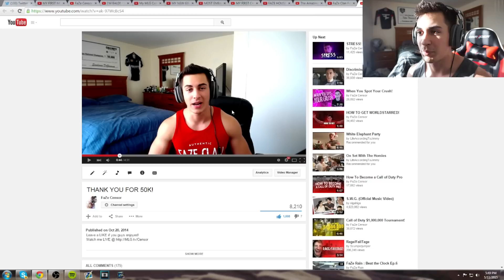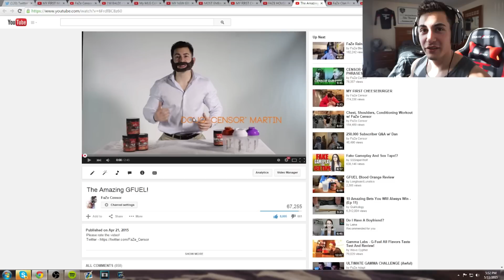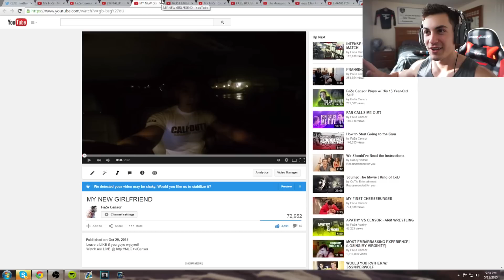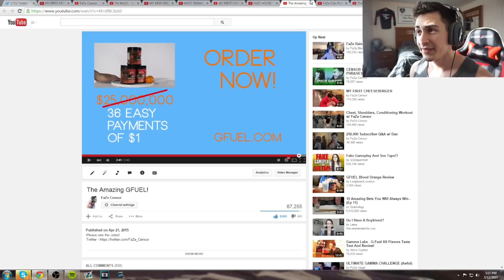FAZE CENSOR REACTS TO OLD VIDEOS!